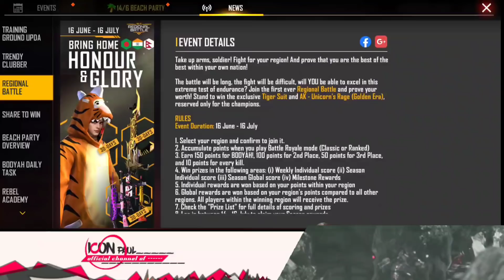নতুন Events কিভাবে Complete করবে ? কিভাবে পাবে এই Bundle আর Guns Skin ?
বাংলা ❤️

GAME✌